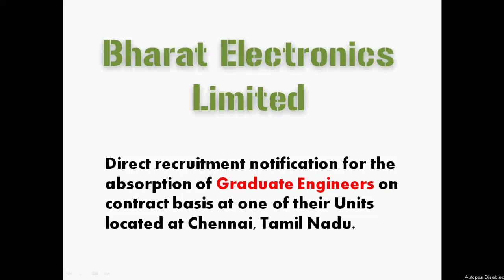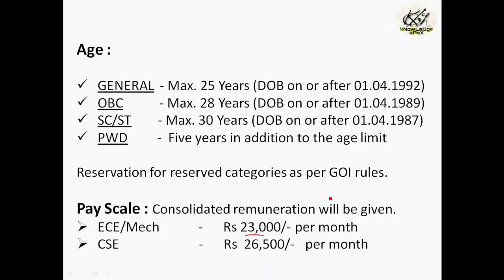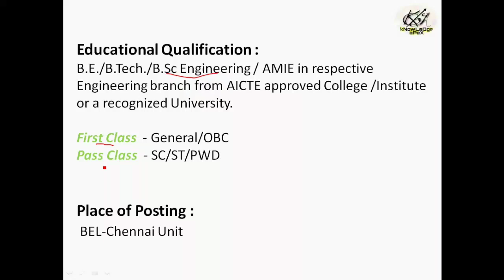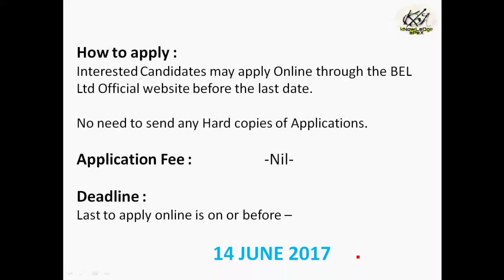BEL Recruitment 2017 || Contract Engineers (ECE/MECH/CSE)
This video is about the job notification by the BHARAT ELECTRONICS LIMITED for the recruitment of Graduate Engineers (ECE/MECH/CSE) in one of its BEL Unit located in Chennai.

Important Links :

1. BEL Official Detail Notification -

2. Online Registration Link BEL (to apply) -

3. Login link after the initial registration -

4. Downloading Call letters & Results -